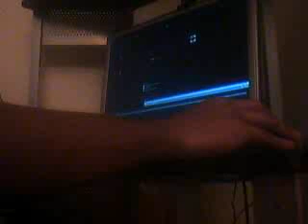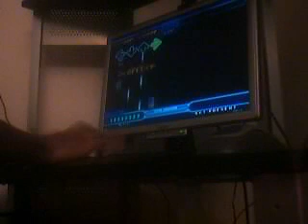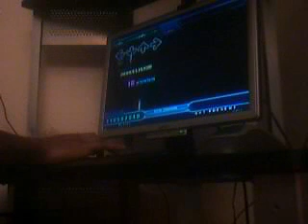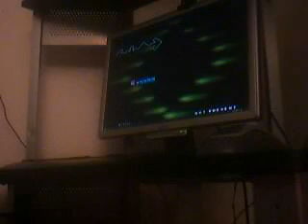Flash Gordon Plays - St. Scarhand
What an awesome video.